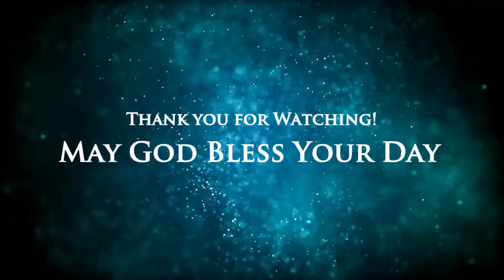The Tragic Story of King Saul (September 15, 2019)